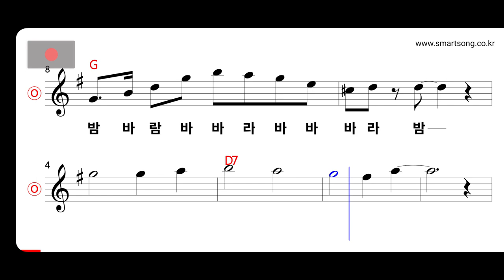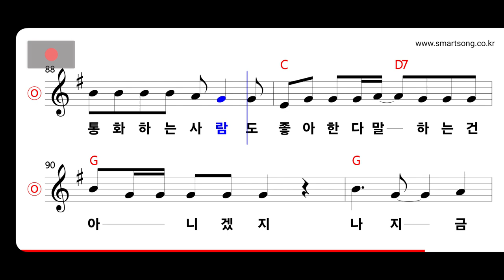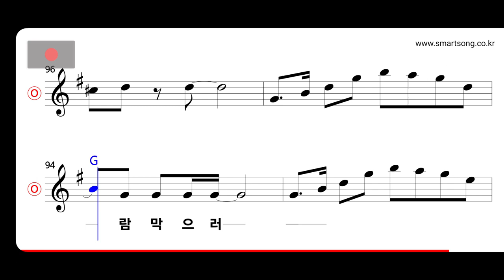투투 - 바람난 여자 MR